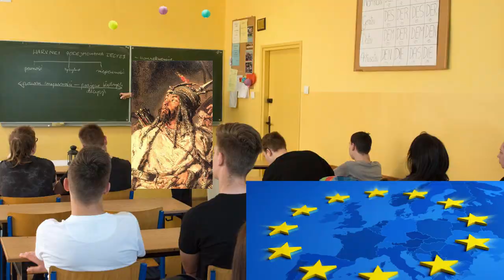Wygrywamy z Tatarami | Historia obrazkowa #2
Materiał jest pomocny do nauki i do relaksu. Jesli sie podoba zareaguj entuzjastycznie na ten film i ogladaj go kilka razy dziennie z roznych urzadzen o roznych IP.